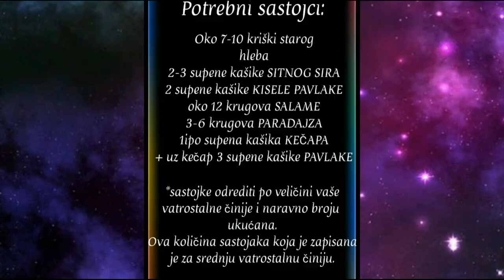ZAPECENO IZNENADjENjE SA SIROM KOJEM NIKO NE MOZE DA ODOLI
Ovo je jedna fanstasticna, brzo i jednostavna ideja za ruak, a zasigurno ostajete praznog pleha kada ga ukucani probaju.
Napravite ovaj rucak i javite nam kako vam se dopao!

Prijatno!